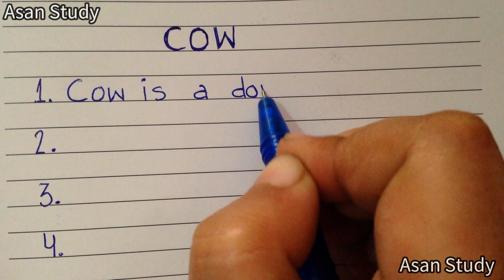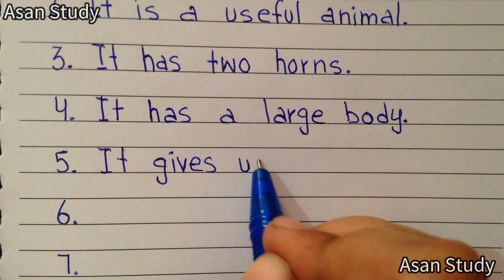10 Lines Essay on Cow | Write an Essay on Cow | Cow Essay in English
10 Lines Essay on Cow